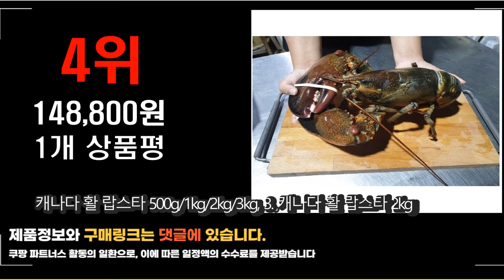2022년 10월 인기상품 랍스터 상품 추천판매순위 top10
❤️❤️❤️2022년 10월 인기상품 랍스터 상품❤️❤️❤️
1위. 어부언니 랍스터 자숙 랍스타 활 바닷가재 킹 1kg 2kg이상 특대 대왕 당일발송, 자숙500g~800g(순차적배송) [33,150원]

2위. 홍반장 캐나다 활 랍스터 500g~3.1kg 항공직송 직판, 1마리, 랍스터 500g (450~560g) [27,900원]

3위. #[바이킹마켓][무료배송] 항공 직송 자연산 캐나다 자숙 랍스터 4.54kg 1박스 (사이즈 6종 택1), BOX, 300-350   [102,900원]

4위. 캐나다 활 랍스타 500g/1kg/2kg/3kg, 3. 캐나다 활 랍스타 2kg [148,800원]

5위. 블루쎈트 프리미엄 활 랍스타, 500g, 3마리 [85,900원]

6위. 홈쇼핑상품 [오션킹] 캐나다 자숙 랍스터 5팩 총2.1kg이상 랍스타(1팩당 400~500g) [73,700원]

7위. 1미당 700~800g 자숙랍스터 자숙바닷가재 랍스터 홈쇼핑랍스터 냉동자숙랍스터 바닷가재 홈파티요리, 자숙랍스터 1마리[700~800g] [32,720원]

8위. 바이킹마켓 캐나다산 활랍스터, 500g, 1개 [23,700원]

9위. 싱싱특구 홈파티팩 자숙 랍스타 (냉동), 400g, 2마리 [48,000원]

10위. 어부언니 랍스터 자숙 랍스타 활 바닷가재 킹 1kg 2kg이상 특대 대왕 당일발송, 자숙2kg~2.5kg(순차적배송) [112,000원]